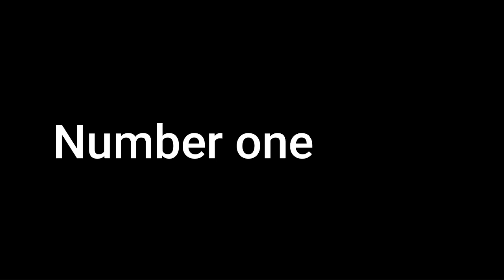Top 5 Vehicles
Yoder, I bet this one will be awesome! Just like the rest of my content!